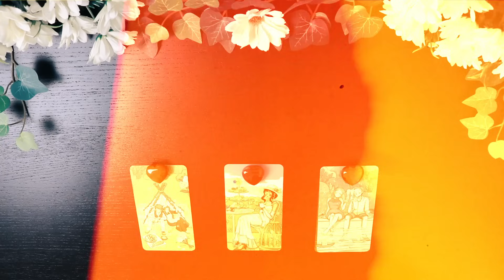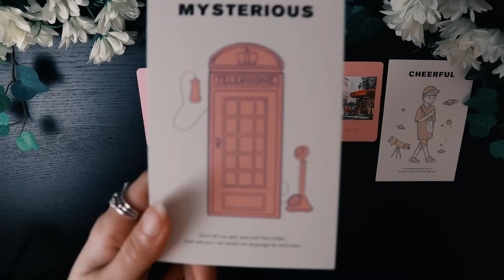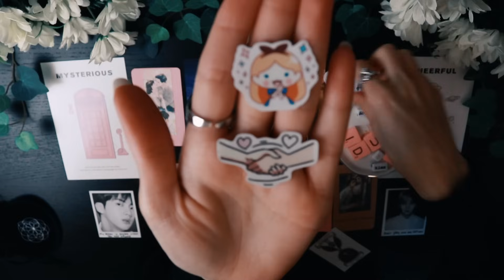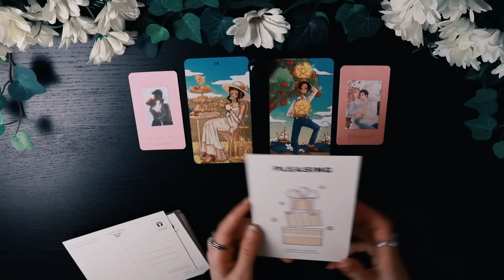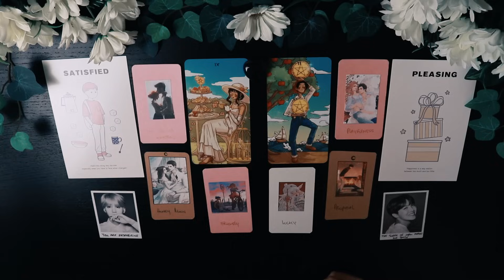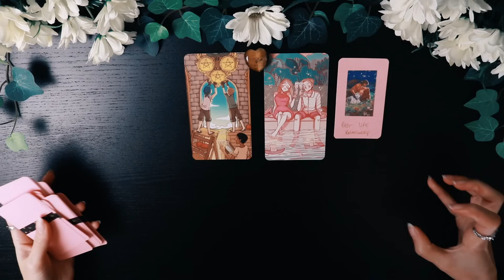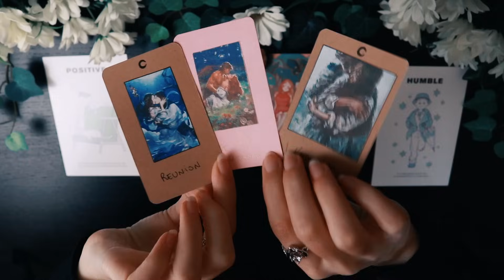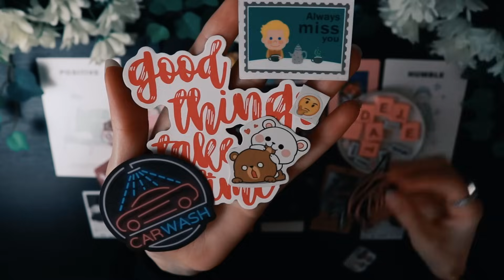Meet Your ULTIMATE Soulmate - PICK A CARD Tarot reading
Pick A Card Psychic Tarot Reading - Who is my ultimate soulmate? In depth soulmate tarot prediction

🎴Couple Decks 🔮 Yes or No? 📓 Notebooks & more ↑

■ Show your appreciation with "Super Thanks" 😁💖

TIME STAMPS ⏳
00:00 Welcome Crystal Souls
00:42 Pile 1
15:42 Pile 2
33:29 Pile 3